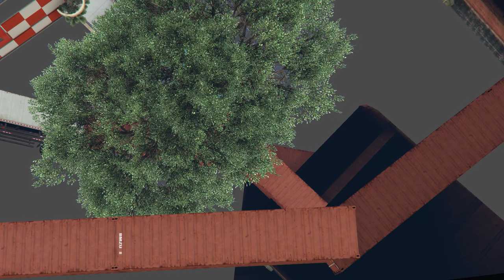Grand Theft Auto V Multiplayer Episode 36 - Edward Norton is a Beer Bottle!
In this series I will race head against my friend NextRoman on sets of 4 custom tracks each episode!

HTW BMX Circuit 3 !

WATER JUMPS !

You might die.